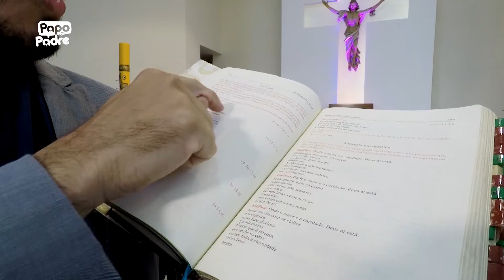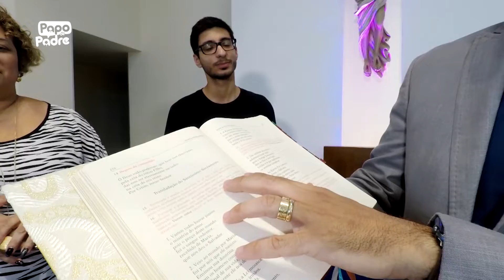PROGRAMA 30 - TRÍDUO PASCAL - QUINTA FEIRA